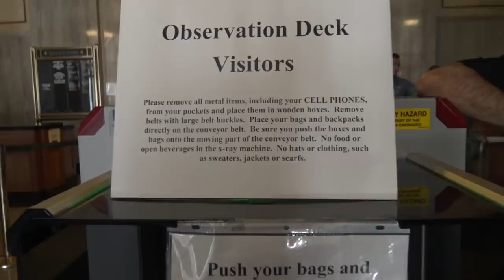Tyrant Hogs Didn't Learned Their Lesson Called Police On Us For Filming Again-1st Amendment Audit